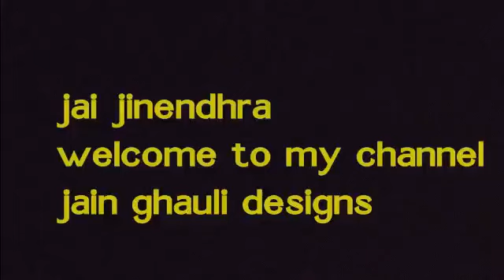Simple satiya designs || how to do simple jain gahuli daily temple gahuli designs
Simple satiya designs || how to do jain simple gahuli daily temple gahuli designs @jagruthiartworld@

learn how to do easy jain gahuli designs for begginers and also learn how to do easy jain gahuli designs and simple jain sakiya satiya so please subscribe my channel for more information about the gahuli designs and share vedio with your friends and family and like my vedio
thanks

Simple satiya designs || how to do simple daily temple gahuli designs @jagruthiartworld@